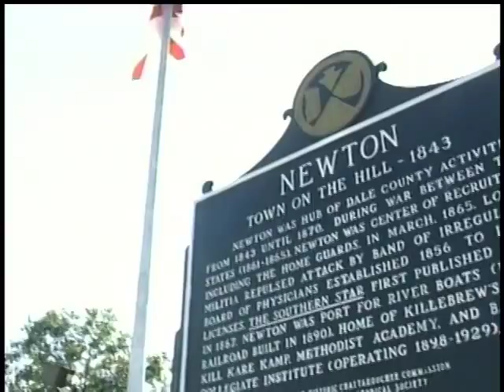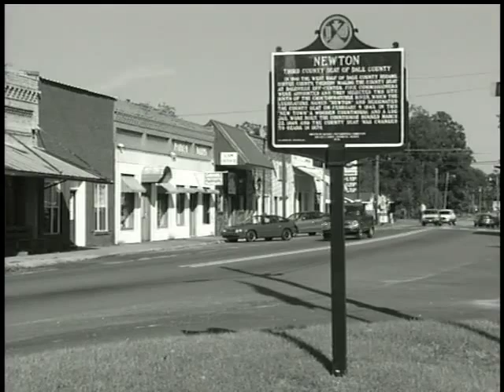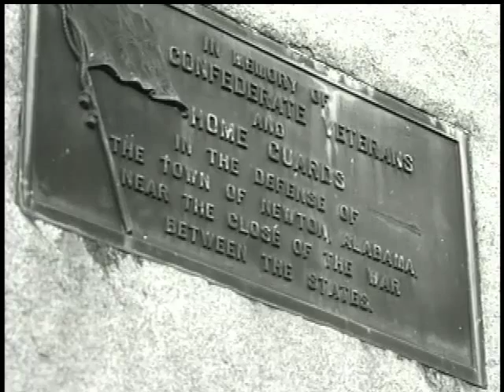The Hole That Would Not Stay Filled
Story of William Sketoe, o
ne of Alabama's 13 Ghosts